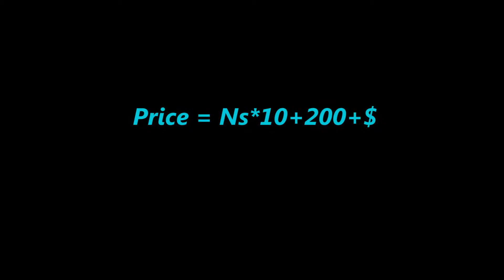Latest Kammal Necklace & Haram Matt finishing jewellery with price || Premi Collections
Jamdani Sarees,
p r e m i Collections sarees,
bridal sarees,
kuppadam sarees,
uppada sarees,
chiffon sarees,
chettinad sarees,
georgette sarees, party wear sarees, designer sarees, saree blouse, pure georgette sarees, sari, sarees, new georgette
sarees occasional wear festiv wear,
georgette sarees with price, saree, chiffon sarees, cotton sarees, georgette sarees with designer blouse, trendy sarees,
party wear, lahenga sarees, net saree,
 printed georgette sarees, designer sarees online, georgette pure designer sarees, colourfull border work pure designer
georgette sarees, light weight georgette designer sarees,
 designer sarees blouse back design, designer blouses, chiffon, georgette sarees party wear, indian saree, style saree,
lehenga, georgette party wear saree,
 sana silk sarees,chanderi sarees,uppada sarees,kuppdam sarees,mongo silk sarees,kurtis,pochampally ikkat sarees,chanderi
silk,banarasi silk,mango silk,Rayon fabric,blouse designs,rayon cloothes,sana silk saree price, Kajivaram Sarees, Chiffon
sarees,Printed sarees,
Digital Printed sarees,
Wedding sarees,
Party wear sarees,
Banarasi sarees,
Bangalore silk sarees,
Linen Sarees,
Ikkat sarees,
Two tone sarees,
Hadloom sarees,
Organza sarees,
Organsa sarees,
half sarees,
Rayon Kurtis,
Bandhani Sarees,
saris,
Daily wear sarees,
Blouse designs,
Bridal sarees,
Marriage collections,
latest sarees,
lehanga designs
gotapatti sarees
Premi collection
organza sarees
sarees
Premi collections Kurtis
sana silk
punjabi suit with phulkari dupatta
latest phulkari dupatta designs
punjabi suits
Patiala suit
short kurta with beautiful salwar
embroidered Punjabi suits
zari work suits
semi stitched Punjabi suits design
latest designs of Punjabi suits
gota Patti Punjabi suits
top 30 beautiful Punjabi​ suit
best material of Punjabi suit design
mirror work Punjabi suits
Punjabi suits for wedding
Patiala suit for Sangeet.
suit for mehandi
 narrow bordered Punjabi suits
trendy Patiala
short kurta with dhoti
embroidered kurta with Patiala
best suit designs for this festive season
beautiful collection of Patiala suit
latest Punjabi suit designs
best images of Punjabi suits
embroidered salwar with short kurta
simple kurta design with frill salwar design
suit collection for girls
Patiala suit designs for pujanbi girls
pujanbi suit for women
pujanbi suit designs 2017
Patiala suit for college girls
patiala suit for teacher
daily wear pujanbi suit designs
random fashion stuff
collective nine
Kaur fashion
Shana beauty corner
simple Patiala for offlice
stylish Punjabi suit designs
suit collection for Punjabi girls
heavy duptta design
simple punjabi suit designs
latest collection of dupattas
embroidered duptta design
bridal jewellery,
imitation jewellery,
online jewellery shopping india